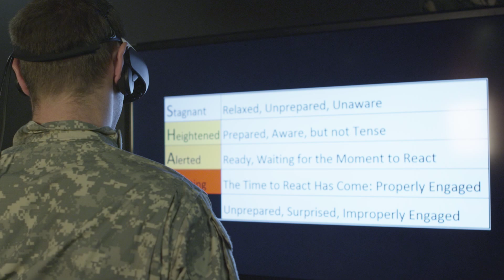VIRTUAL REALITY THERAPY: Bravemind and STRIVE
STRIVE and Bravemind are two forms of virtual reality approaches to preventing and treating post-traumatic stress in service members and veterans from the Iraq and Afghanistan wars. Developed at the USC Institute for Creative Technologies. Bravemind is a form of virtual reality exposure therapy and STRIVE is for pre-deployment resilience training.